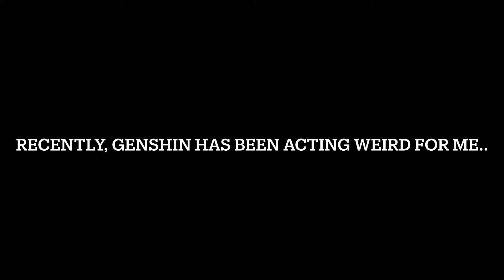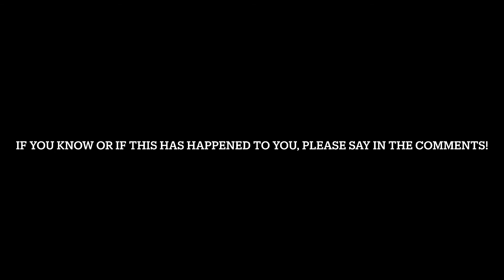[Genshin Impact] So my game broke...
Uh, if this has happened to you, please tell me because i genuinely have no clue what to do to fix this-
I have A LOT more content like this that I planned to make a huge long video out of, once I got enough glitches, but if you want to see some now, I wouldn't mind releasing the videos early!